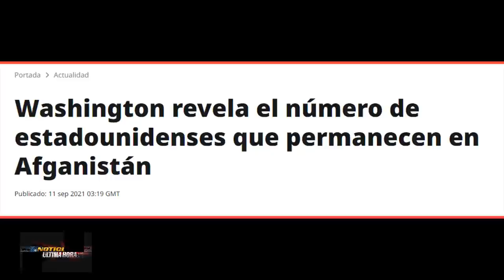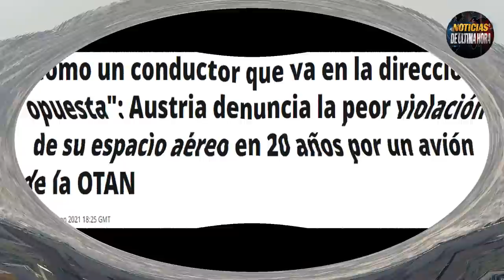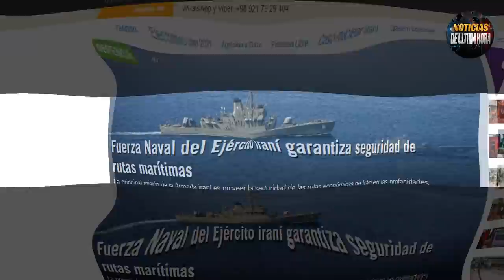¡ÚLTIMA HORA! UCRANIA GU3RR4 CON RUSIA ES TOTAL,NOTICIAS EEUU,NOTICIAS CHINA RUSIA,12 SEPTIEMBRE 202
Estas son las noticias más importantes del momento en nuestro canal noticias de última hora para hoy en las últimas horas se ha conocido unas declaraciones del presidente de ucrania Volodomir Zelensky que dejó asombrado al mundo y tiene que ver con el conflicto entre ucrania y Rusia y la posibilidad que hay de que haya una guerr4 entre estas dos naciones.
Sigue las provocaciones de la OTAN en las fronteras con Rusia
Austria denuncia a la OTAN Por v1olar su espacio aéreo y expulso el caza con dos aviones de la defensa austriaca
Se conmemoran 20 años del 121 s de 2001 joe biden hablo al país de esta fecha en estados unidos .
Iran lanza amen4za a los Estados Unidos y asegura que no se dejará intimidar y defenderá a toda costa sus intereses marítimos en el mundo.